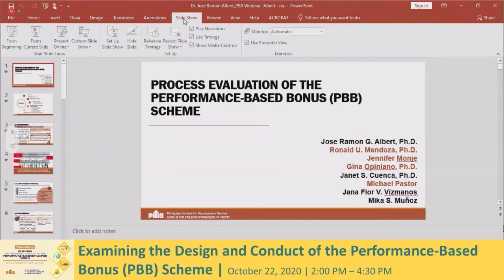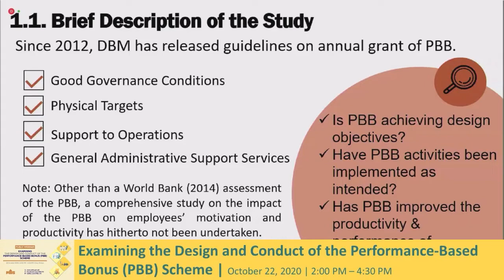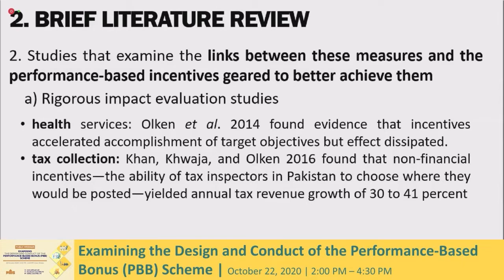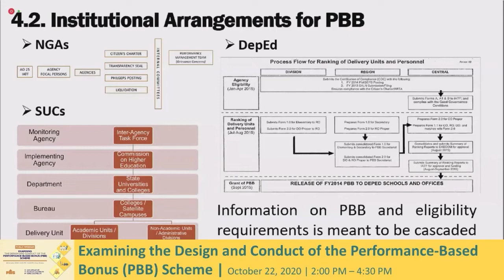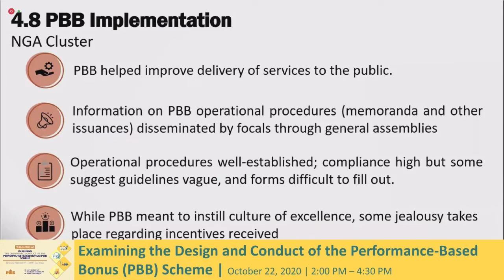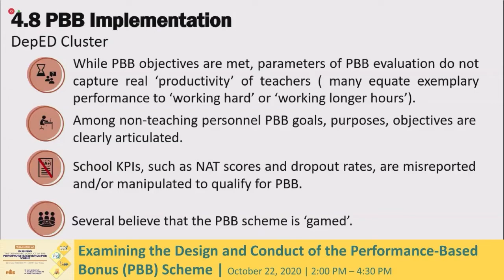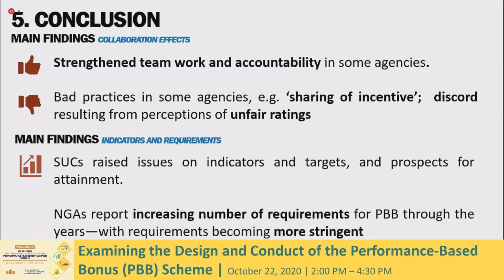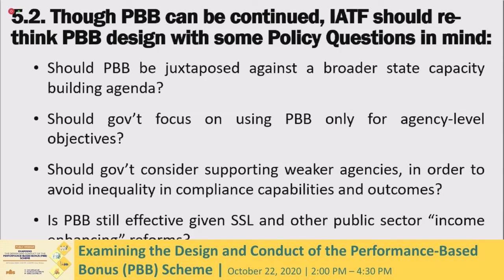Process Evaluation of the Performance-Based Bonus (PBB) Scheme by Dr. Jose Ramon Albert